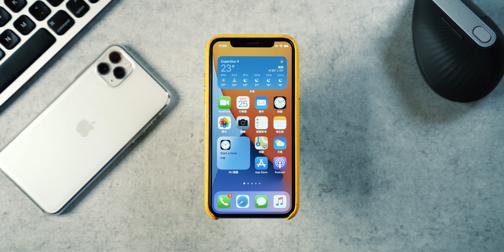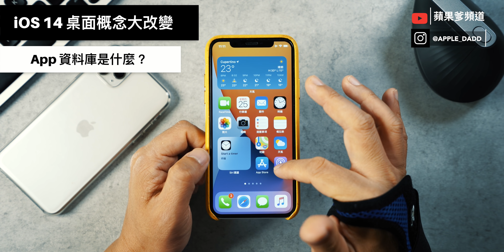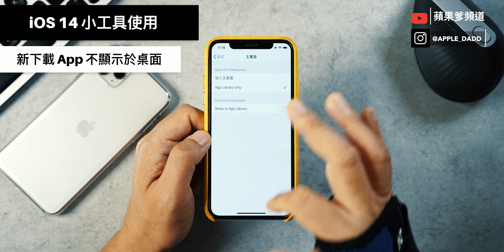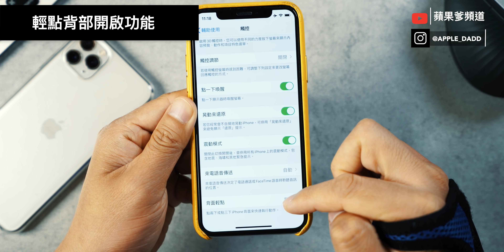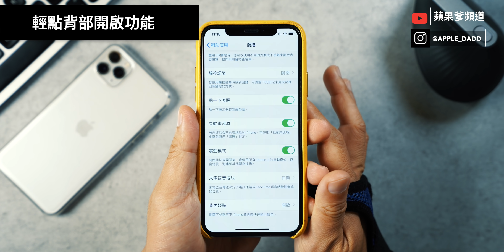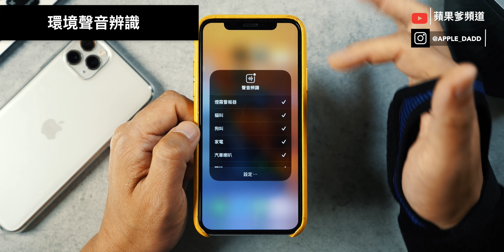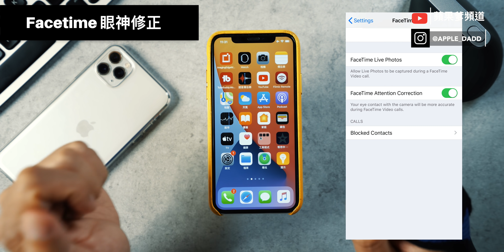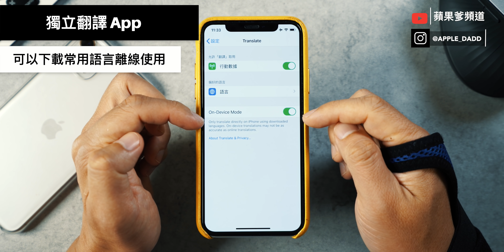iOS 14 隱藏功能 + 桌面概念解析 (CC 字幕)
iOS 14 隱藏功能 + 桌面概念解析
iOS 14 Developer Beta 已經可以下載了。雖然還是不太建議大家使用，但還是來分享一些發表會上沒講到的功能。順便講解一下整體桌面主畫面使用上必要知道的不同。
[感謝 Ernest 922 幫忙上了字幕！]